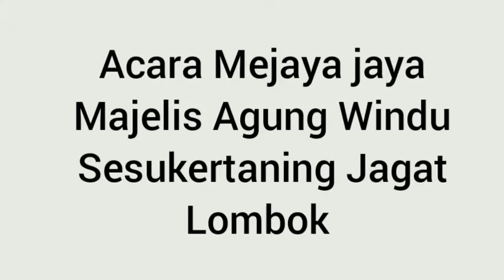Majelis Agung Windu Sesukertaning Jagat Mengadakan Acara Mejaya Jaya DLL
kali ini  @RareyPujhaChannel betada di pura lingsar  simak vidio nya